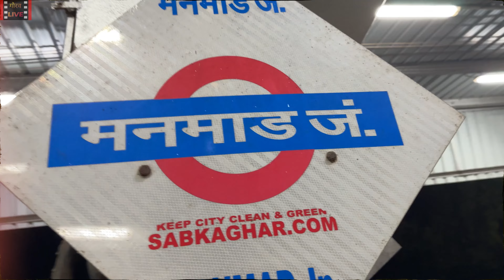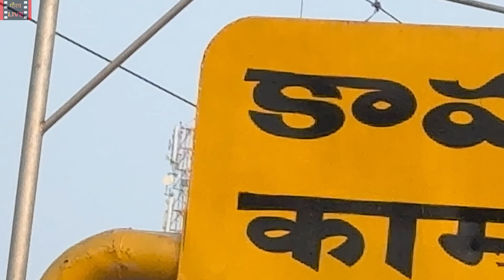Nashik to Hyderabad Trip Only in 5 K 🤩🔥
1) Ozar to nashik road railway station - 80 rs
2) Nashik road railway station to manmad - 45 rs
3) manmad to Hyderabad - 450 rs train ticket

Total Budget of Hyderabad trip is around - 5,500 rs

for 3 days 2 night